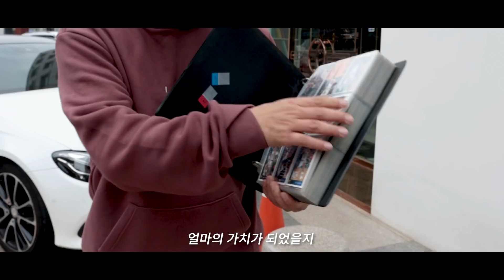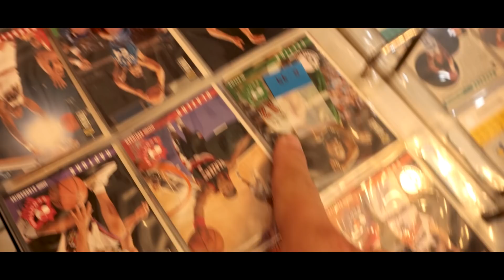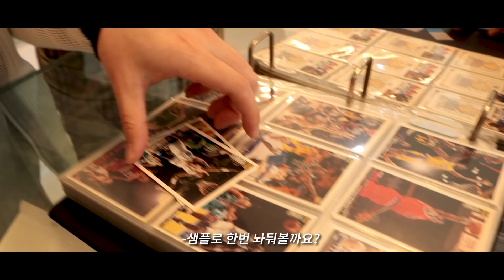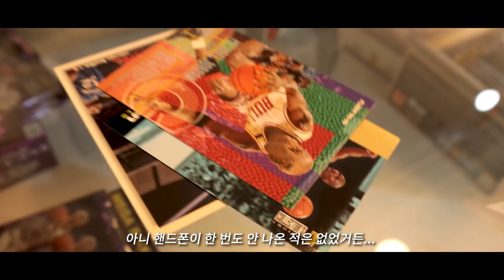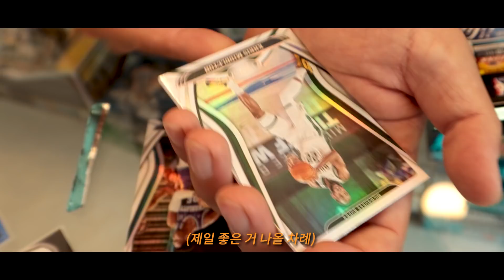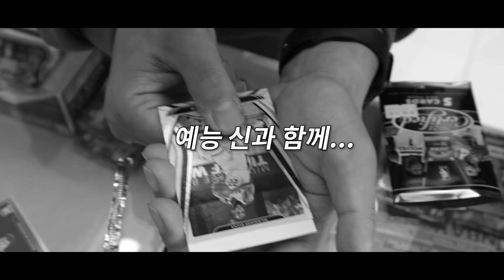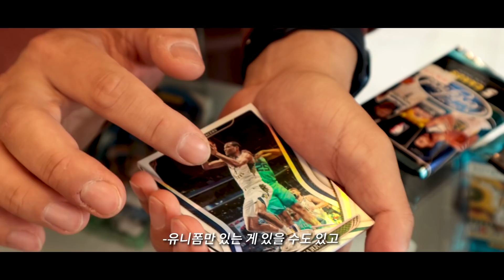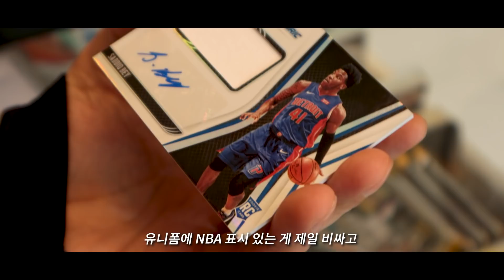20년 전 모은 NBA 카드 모두 얼마일까?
저도 NBA카드를 좋아해서 모았지만
좋은 카드를 싱글로 구매하는 방식이 아니라
팩에서 까서 그걸 그냥 팀별로 정리해 둔 수준이었죠
운동화 이야기는 아니지만 NBA좋아하시고
카드 좋아하시는 분들도 많이 계셔서
재미있게 촬영 해 보았어요